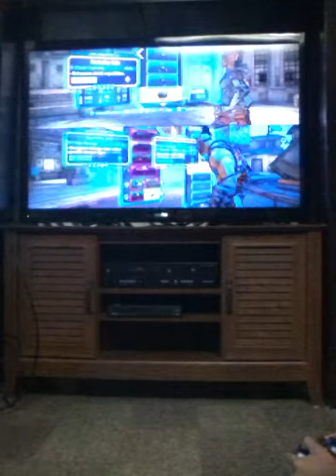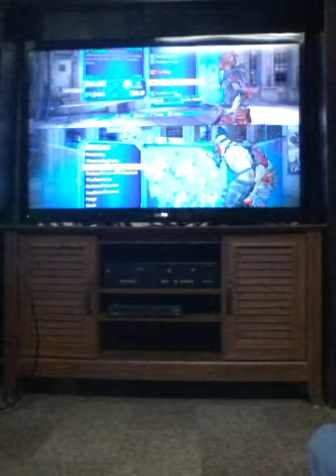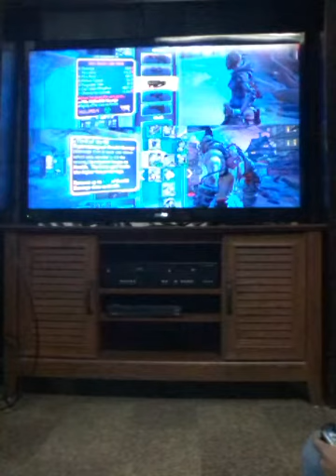Borderlands 2 w/ Andrew & Corey part 1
Me and my friend playing some games